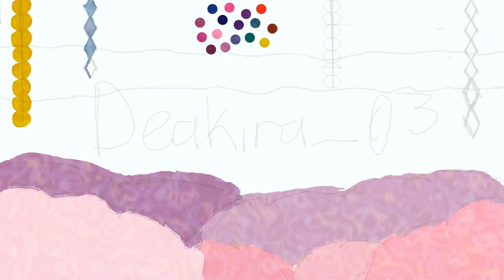YouTube Banner Speedpaint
I want to show you my full YouTube Banner because the cropping is not the best. The best way is to show the process through a speedpaint.